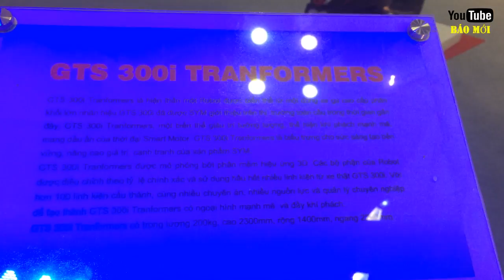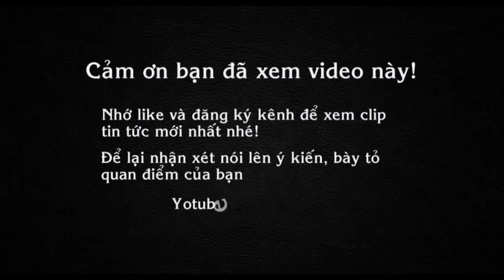Robot Transformer khổng lồ lần đầu tiên xuất hiện ở Việt Nam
Tin báo mới hôm nay Robot Transformer khổng lồ bất ngờ xuất hiện ở Việt Nam. Robot GTS 300i Transformer có kiểu dáng mạnh mẽ, đầy khí phách. Theo các nhà thiết kế con robot này có tổng trọng lượng hơn 200kg, cao 2,3m, rộng 1,4m và ngang 2,2m...